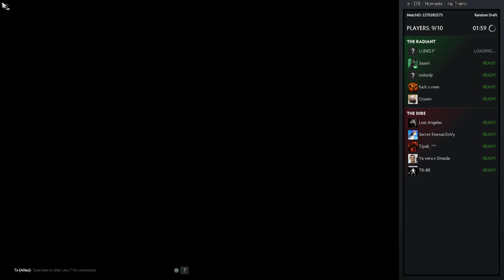EternaLEnVyy stream from 2016-04-03T15:01:57Z part 1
Original title: Believe in me
Original description: None